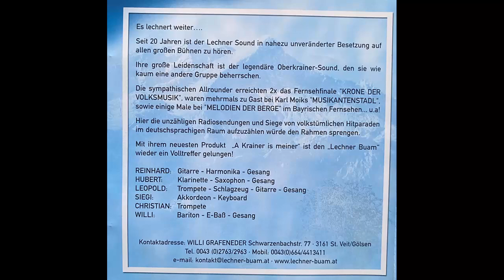Lechner Buam - A Krainer is meiner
Album a Krainer is meiner
Polka von Siegfried Binder
erschien 2005 bei VM mcp
Tontechnik: Walter Pöham